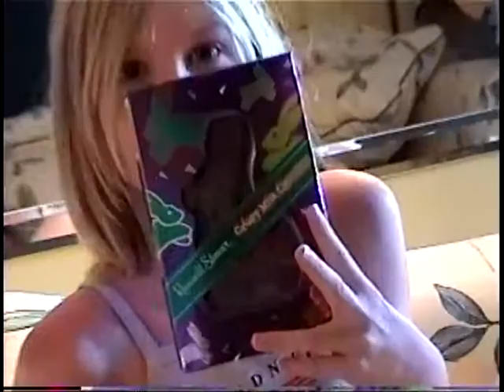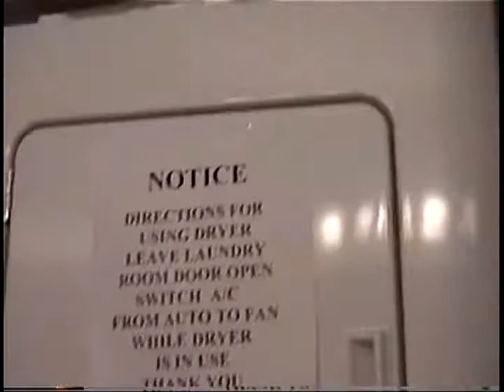HM1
JC home video 1